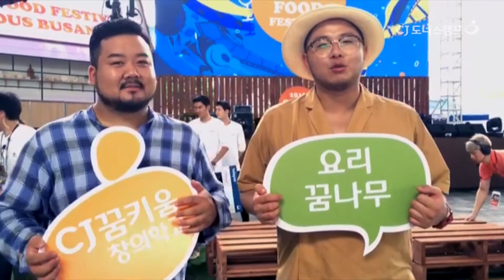[CJ도너스캠프] 꿈키움창의학교를 위한 김소봉,채낙영셰프 응원!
2016 올리브푸드페스티벌에 김소봉, 채낙영 셰프가 떴다!
CJ도너스캠프 꿈키움창의학교 요리부문 친구들을 위한 응원!
지금부터 함께 보시죠